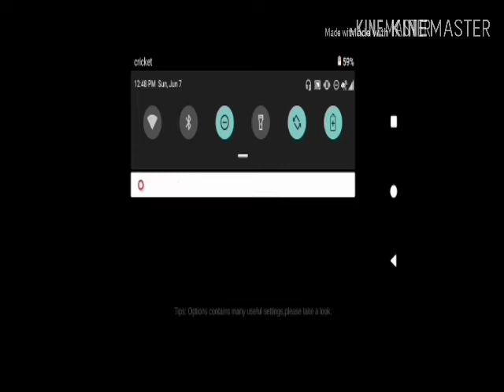My First gaming video EVER!